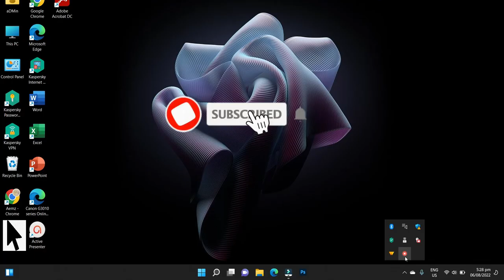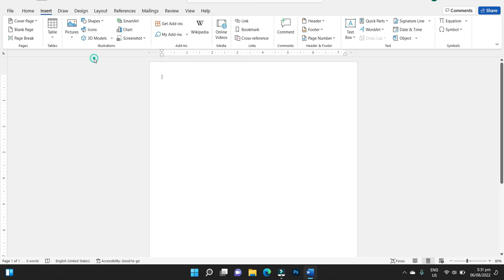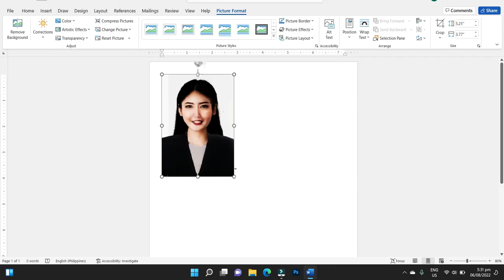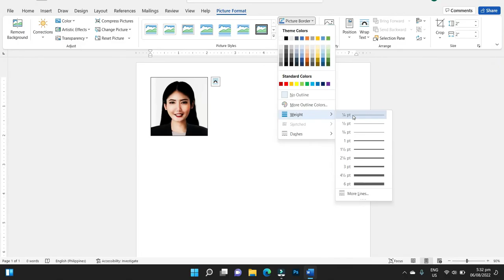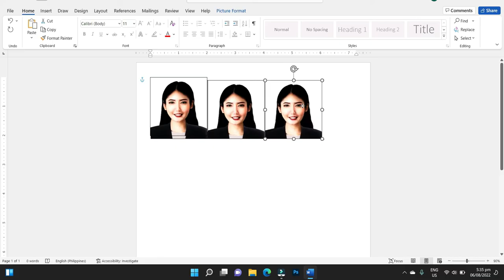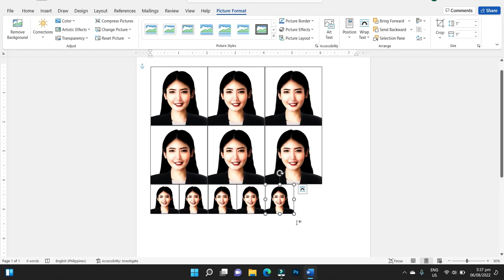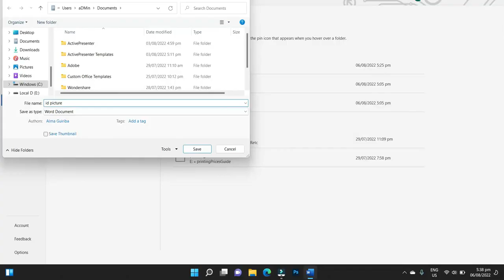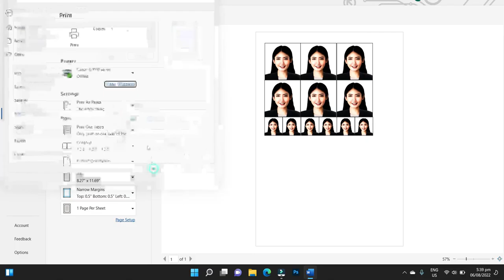2x2 and 1x1 photo using MS word | how to make ID picture in MS word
Sa videong ito ay isang tutorial kung paano gumawa ng 2x2 at 1x1 id pictures using microsoft word at king paano mag print ng id pictures

       Use code to get P25